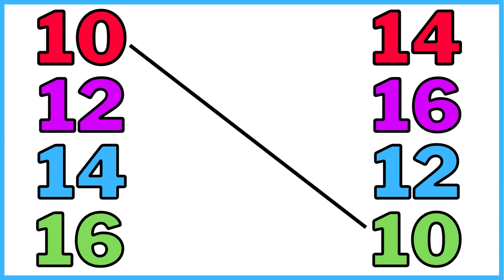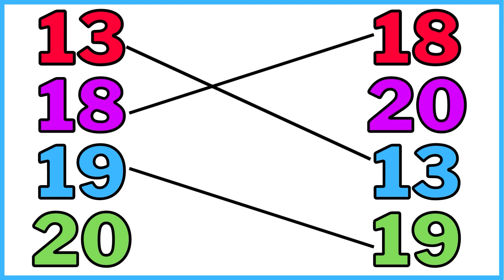Match The Numbers || Match 123 Numbers With Their Pair || LKG UKG Math Worksheet For Kids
Hello Friends,
Welcome to Anaya Learning Hub YouTube Channel.

matching worksheets
match the numbers
Match 123 Numbers With Their Spelling
Lkg Ukg Math Worksheets
Lkg Ukg Math Worksheets For Kids
123 video for kids
1234 lkg ukg kids
123 counting lkg ukg class
english worksheets
123 learnig
123456 counting
counting video for kids
one two three four five six
seven eight nine ten

          123 Matching || Lkg Ukg Class english Worksheets || Match The Numbers 12345 || english Video For Kids